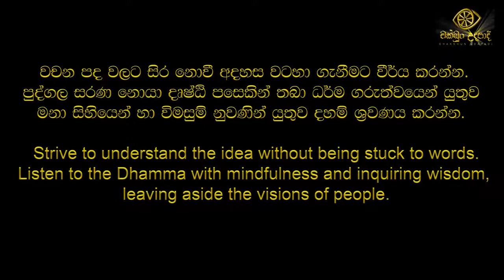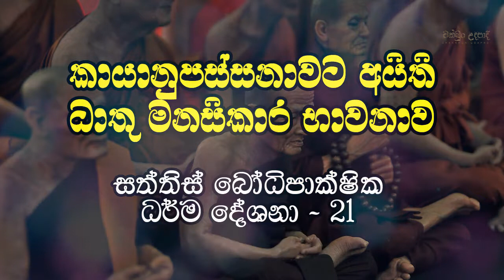darma dheshana 21 | budu bana dathu manasikara bhawana | waharaka himi | chakkun udapadi